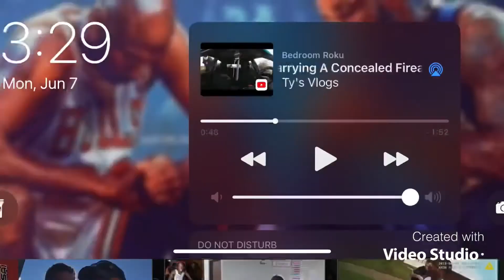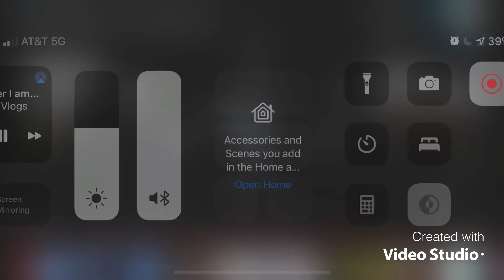You don’t have to accept disrespectful actions from them